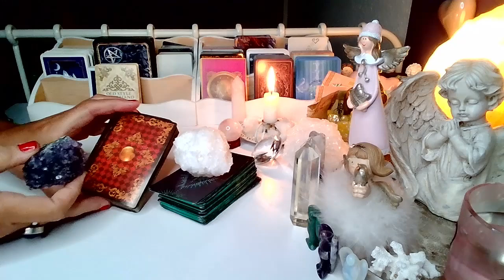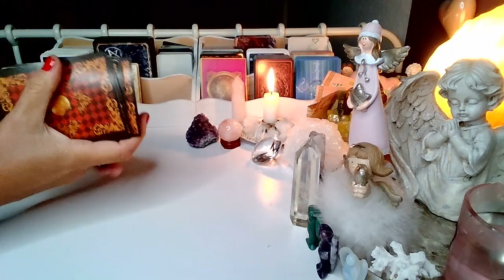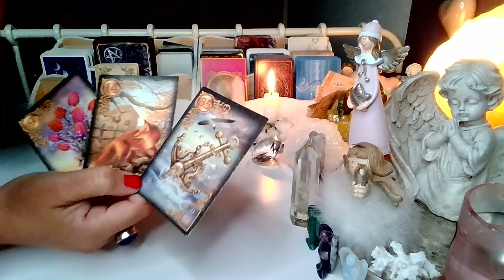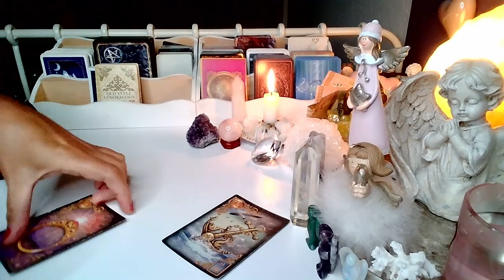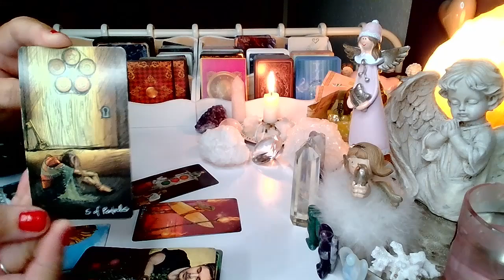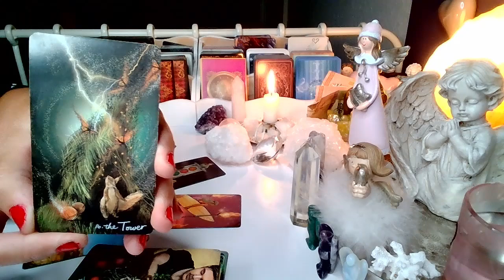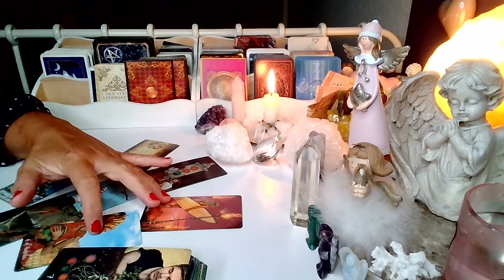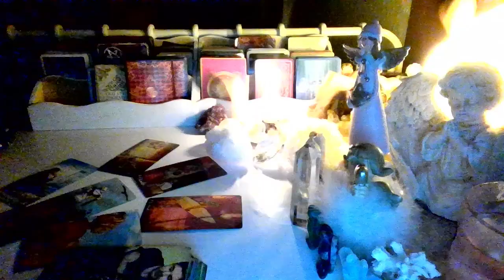JEGO MYSLI (wybierz grupe) ❤️ TAROT i LENOMOR 2024 ❤️